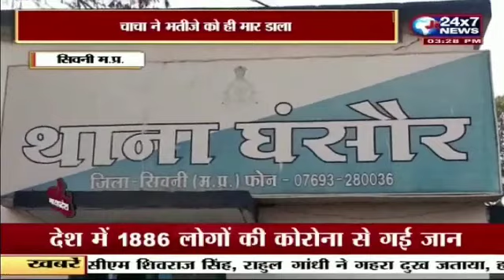*जमीनी विवाद के चलते युवक की धारदार हथियार से हत्या, पुलिस ने आरोपी को किया गिरफ्तार॥@JK 24x7 NEWS@